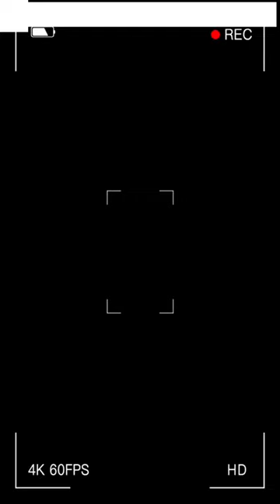Epic tram shorts video.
Here is a shorts video of few photos of the Nottingham tram network in Nottingham England.

Please checkout my channel for more tram content.